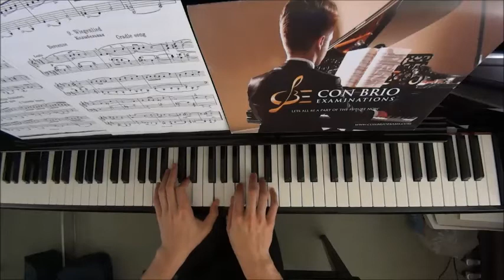Con Brio Exam (CBE) Grade 2 Gretchaninov Op.98 No.9 Cradle Song Performance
Grade 1: No.1-4, 8, 12, 14
Grade 2: No.5-7, 9-11, 13
Grade 3: No.15

WeChat: alanchan1024